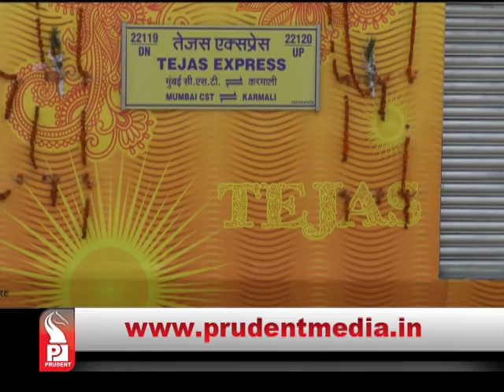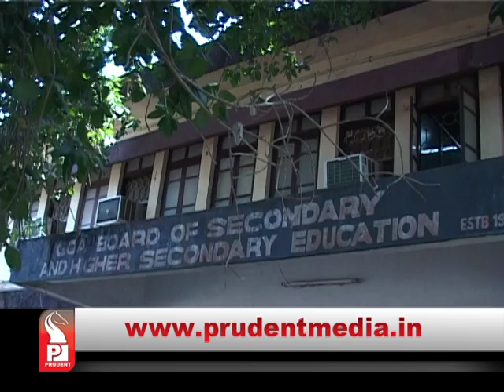Prudent Media konkani News │23 May 17 │Part 2